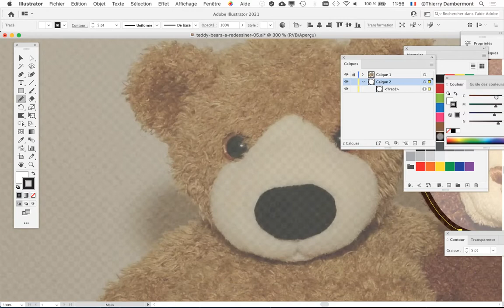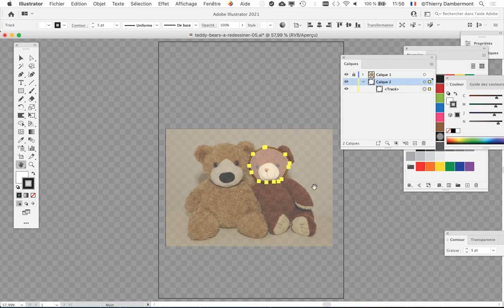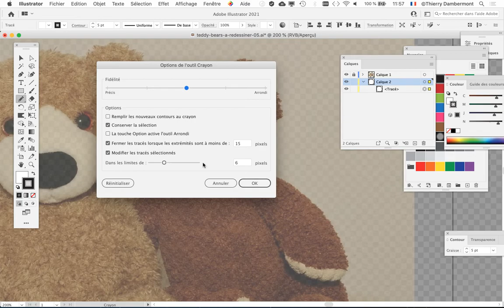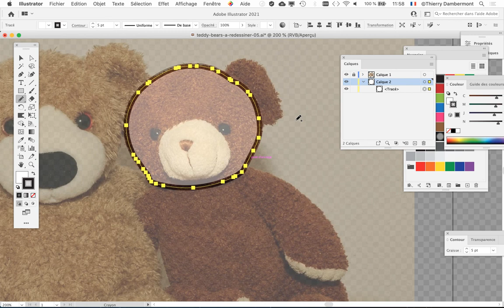partie 030 Power Training 2022 sur le dessin naturel dans Adobe Illustrator par Thierry Dambermont